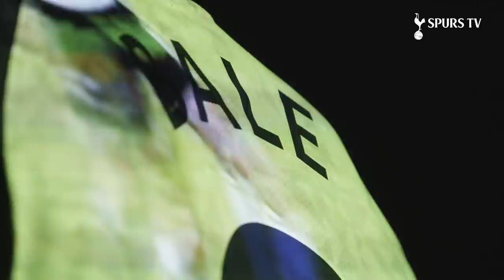BEHIND THE SCENES | Gareth Bale and Sergio Reguilón sign for Tottenham Hotspur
Go behind-the-scenes of Tottenham Hotspur's double signing of Gareth Bale and Sergio Reguilón as the pair joined from Real Madrid.

Sergio signs a contract with the Club until 2025 and Gareth joins on a season-long loan.